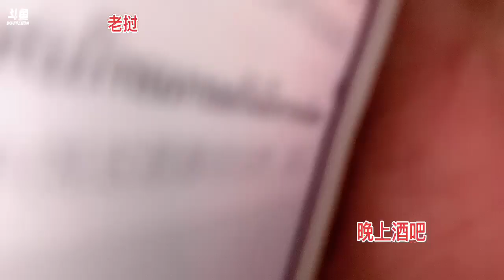直接播《老挝游》2023年01月06日-04